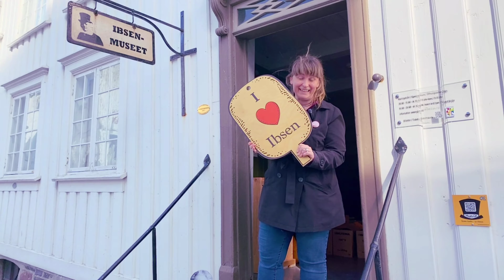The Ibsen-museum in Grimstad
A small sneak peek inside the Ibsen-museum in Grimstad.